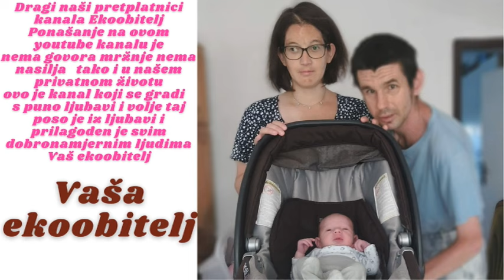Lidl epizpda sve sto smo nas dvoje kupili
Eto nas dvoje smo odlučili smo otići u naš LIDL i kupili sve što smo trebali i kupili smo pelene za našeg sina koje on inače koristi čak smo jeftinije prošli